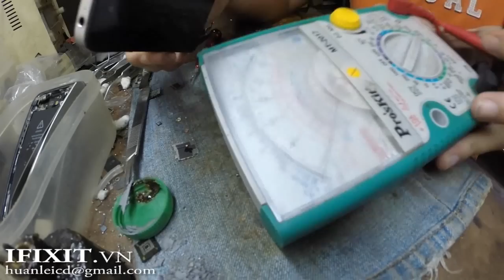Iphone 4s bỏ sim vào mất sóng hao pin nóng máy